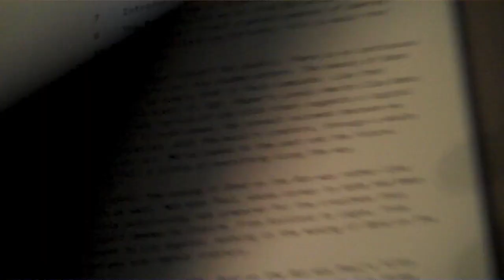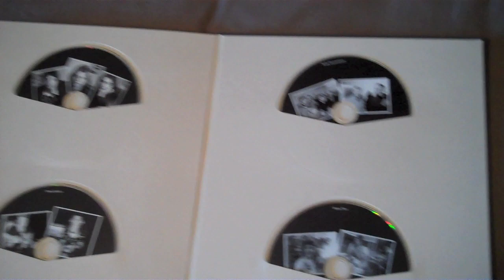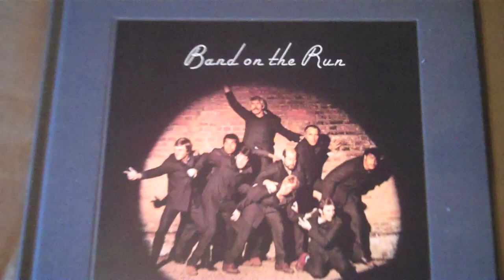A Look at the Paul McCartney Band on the Run 2010 Deluxe Edition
A quick over look of the new BAND ON THE RUN DLX edition!Flip Camera 720 was used.